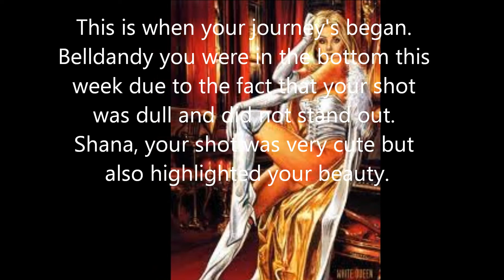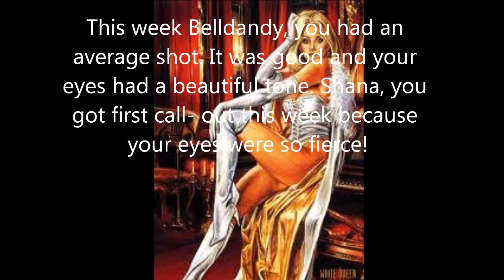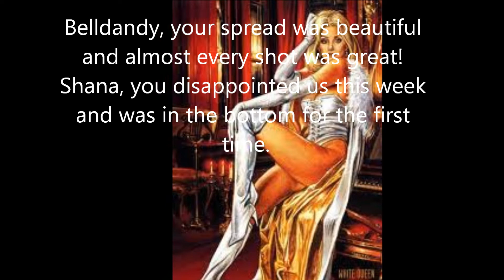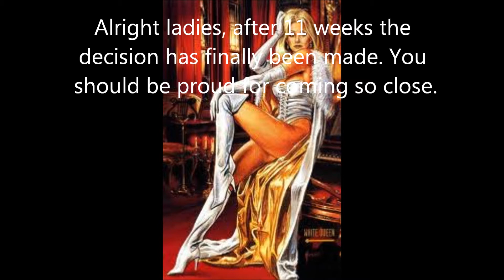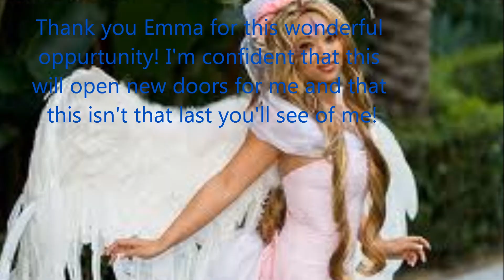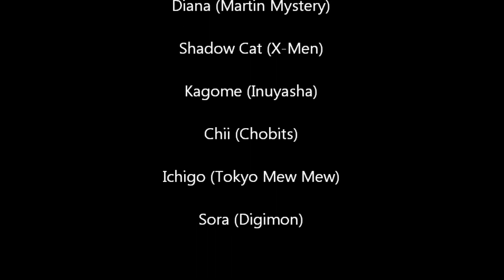Anime's Next Top Model Cycle 1 Finale Part 2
Who will take home the Title? Belldandy or Shana? Watch and Find out! Who will be Anime's Next Top Model!?